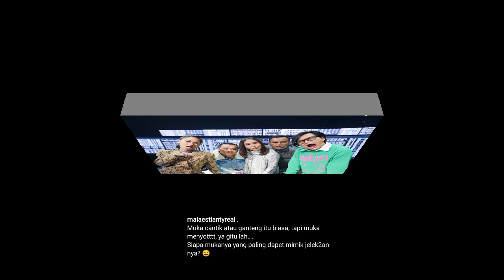Maia Pasang Wajah Jelek, Netizen Salfok Wajah Melas Anang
Tak hanya kehidupan pribadi, Maia juga kerap mengunggah momen kebersamaan dengan teman-teman artisnya.